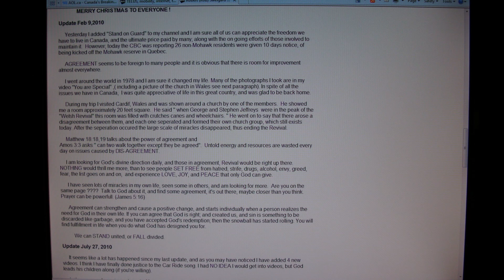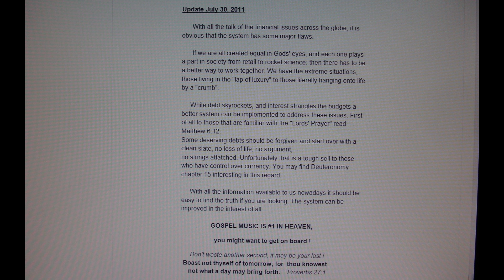Robert(Rob) Sweigard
The lost pages.